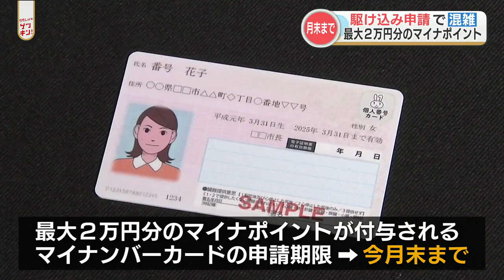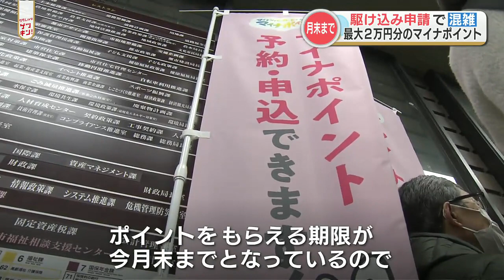「マイナポイントがもらえる」申請期限は２月末まで 駆け込み申請で市役所は混雑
マイナンバーカードはもう作りましたか?まだ作っていない人、最大2万円分のマイナポイントをもらうには2月末がラストチャンスです。記者「マイナポイント付与のカード申請期限を今月に控え、熊本市役所には多くの人が訪れています」最大で2万円分のマイナポイントがもらえるマイナンバーカードの申請期限が迫る中、熊本市役所の窓口には駆け込みで申請する多く訪れていました。「（期限が）今月いっぱいと聞いて」
「（こんなに多いとは）思いませんでした」
－－予想以上？
「もうびっくりしました」「ふらっと寄っただけだったが、だいぶ待つみたいで、前に100人くらいはいるみたいで」前回、1月に取材した際の映像と比べてみると・・・一目瞭然です。市の担当者も・・・熊本市地域政策課　岡本智美 課長「今回が（ポイントがもらえる）カード申請の締め切りということもあり、かなり混雑していると思う」熊本市によりますと1月末の時点で市民の80.6パーセントの人が申請済みでこれは政令市ではトップ。一方で政府は、マイナポイント自体の申請期限は5月末まで延期することを決定。カードの申請を2月末までにすれば間に合います。現在、熊本市ではサクラマチくまもとなどの商業施設や市内10か所の郵便局、携帯ショップでも申請手続きが可能です。岡本 課長「マイナンバーカードの申請はいつでもできるか、ポイントがもらえる期限が２月末までとなっているので、できればこの機会に是非申請していただきたいと思います」駆け込みでの申請、混雑しているということなんですが、申請期限についてちょっとわかりにくいので説明します。あくまで2月末の申請期限というのは「マイナポイントがもらえる」期限ということです。マイナンバーカード自体はいつでも作れます。カードを作ったあとにマイナポイントをもらう手続きが必要ですが、こちらは5月末までに延長されました。